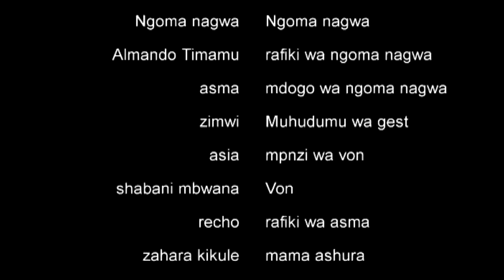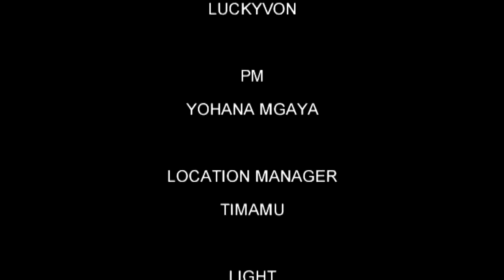DK 720 |Full Movie| - Ngoma Nagwa, Almando Timamu (Official Bongo Movie)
DK 720 |Full Movie| - Ngoma Nagwa, Almando Timamu (Official Bongo Movie) Samu Movies

CAST: Ngoma Nagwa, Almando Timamu, Asma, Asia, Zimwi
STORY: VON
EDITOR: Lucky Von
PRODUCER: Sara Mgaya

Bongo Movies, Tanzania Movies, African Movies, Movie, Comedy, Bongo Comedy, comedy, film, steven kanumba, madebe, madebe lidai